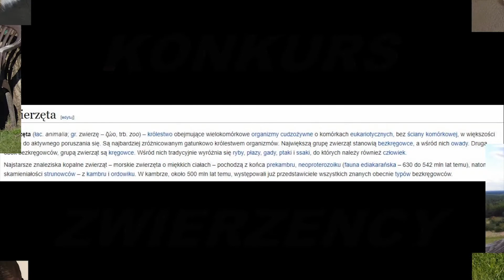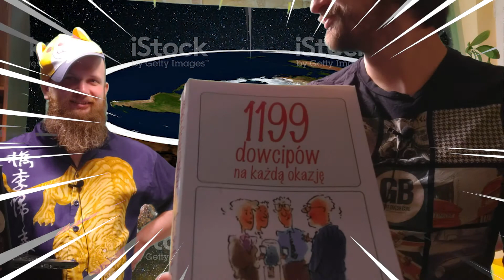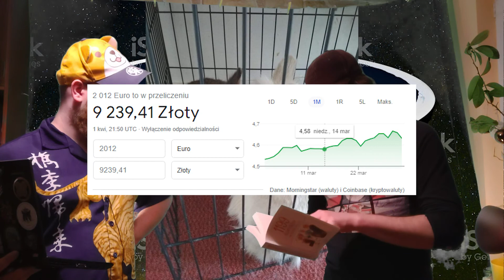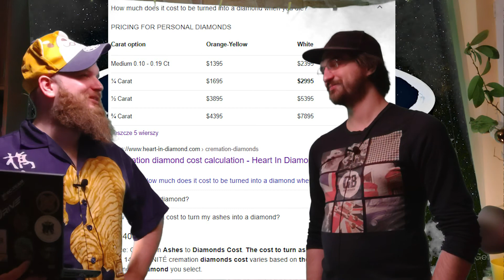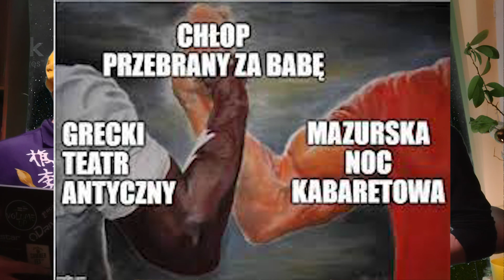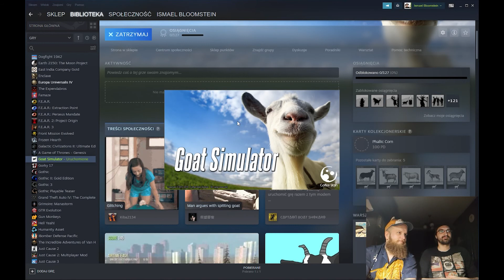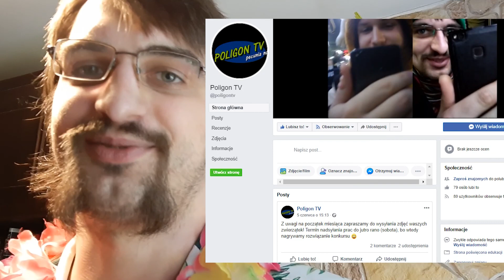LEPUSIUM | KONKURS #13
Najciekawsze prace nagrodzimy.
Rozwiązanie w każdy pierwszy weekend miesiąca!

Fraszki o Pustyni Błędowskiej prosimy słać na te same adresy co zwierzęta.